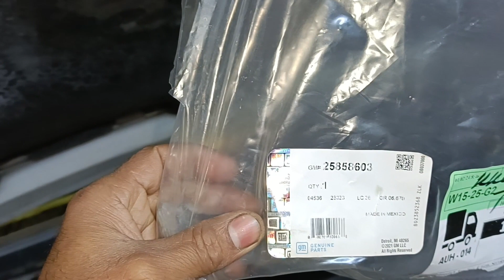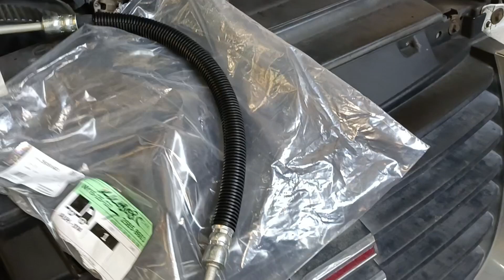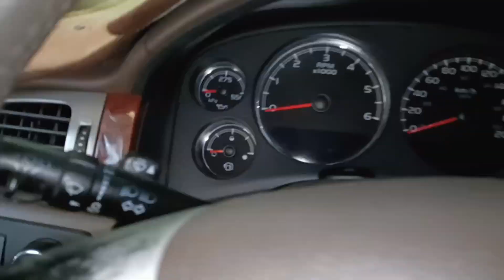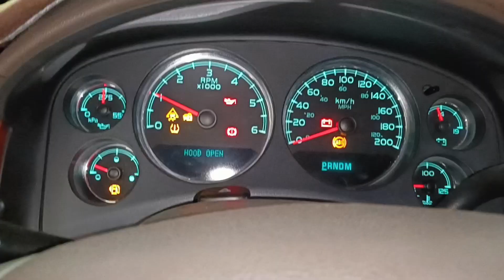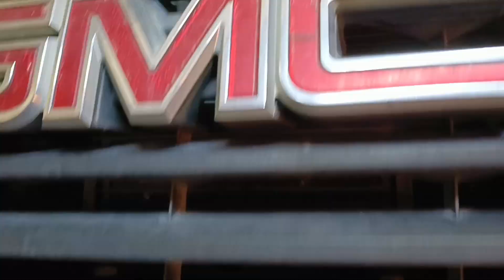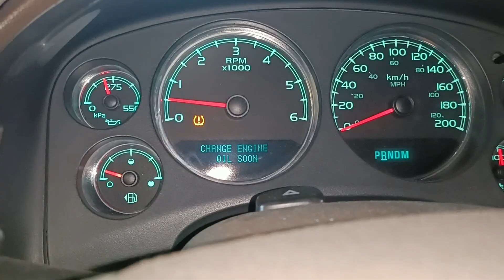How To Change Power Steering Pressure Hose GMC Chevrolet Silverado 2007 _ 2013